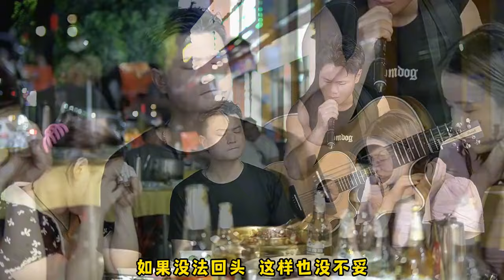大排檔賣唱被點歌《城府》原唱#許嵩 ，前奏一響青春回來了嗎？【cover.大勝歌歌】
你走之後 一個夏季熬成一個秋
我的書上你的正楷眉清目秀
一字一字宣告我們和平分手
好委婉的交流 還帶一點徵求
原唱：《城府》
了解更多💓：
 QQ音樂 /網易雲音樂 / Spotify:大勝歌歌
 微博：大勝歌歌